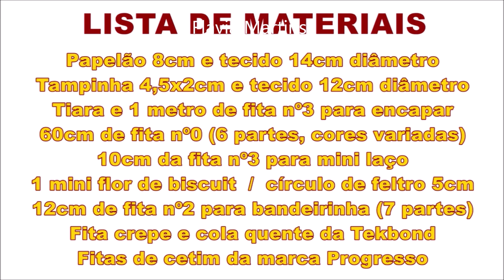Tiara com fitas e tecido - Leia a descrição - Flávia Martins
Papelão 8cm e tecido 14cm diâmetro
Tampinha 4,5x2cm e tecido 12cm diâmetro
Tiara e 1 metro de fita nº3 para encapar
60cm de fita nº0 (6 partes, cores variadas)
10cm da fita nº3 para mini laço
1 mini flor de biscuit
Círculo de feltro 5cm
12cm de fita nº2 para bandeirinha (7 partes)
Fita crepe e cola quente da Tekbond
Fitas de cetim da marca Progresso